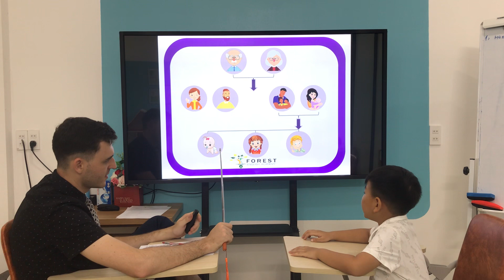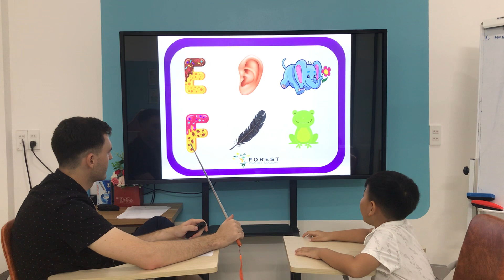Teddy - Ivy 1 | PSE - B1 (Family)